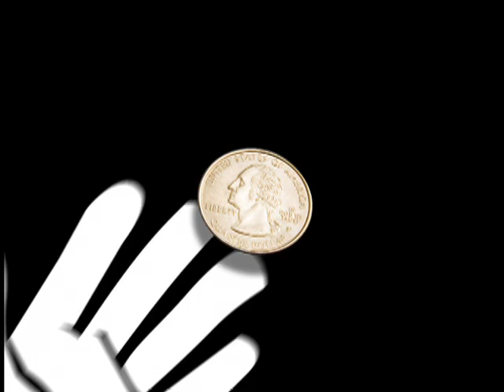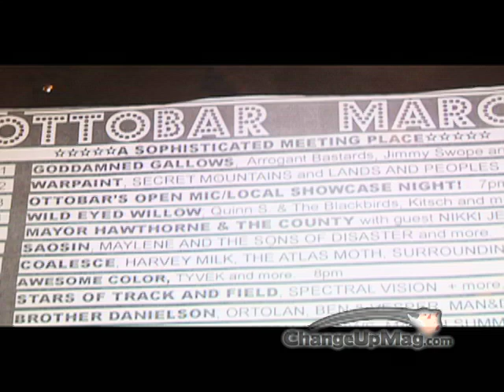Mayer Hawthorne Interview On ChangeUp TV (changeupmag.com)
Soul/hip-hop artist Mayer Hawthorne on the new album, Snoop Dogg, and hitting the road.

At ChangeUp Magazine our mission is to find the most affordable locations, events and local culture in your city without sacrificing quality. Finding a balance between work and pleasure can be difficult, but it doesnt have to be expensive!